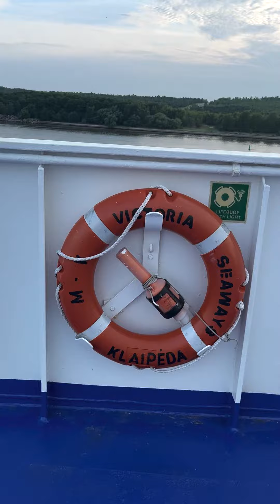Renkam motociklui vardą!